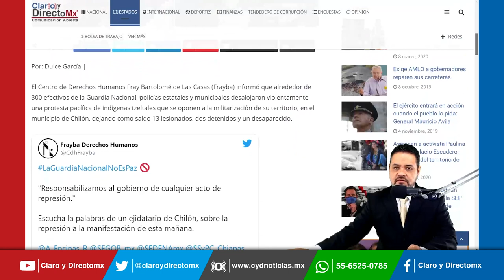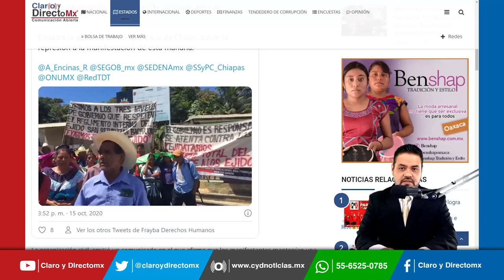Denuncian indígenas de Chilón Chiapas, represión de la Guardia Nacional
El Centro de Derechos Humanos Fray Bartolomé de Las Casas (Frayba) informó que alrededor de 300 efectivos de la Guardia Nacional, policías estatales y municipales desalojaron violentamente una protesta pacífica de indígenas tzeltales que se oponen a la militarización de su territorio, en el municipio de Chilón, dejando como saldo 13 lesionados, dos detenidos y un desaparecido.